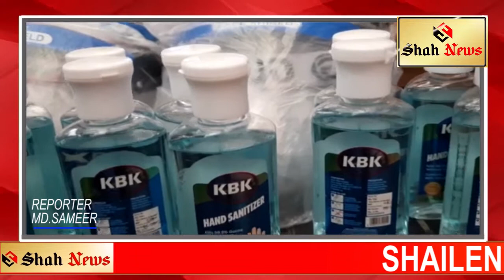MASK & SANITAZER\\ACTIVE WRK OF YOUTH CONGRESS INCHARGE CHARMINAR...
REPORTER : MD.SAMEER
[5/7, 5:14 PM] shailender chintu: Shailender chakali
General secretary Hyderabad district youth congress incharge Charminar

Habeeb Ahmed Charminar prasident youth congress

Aalam shareef
VICE President

Bhanu Chander yadav
General secretary bhadurpura Assembly

Active wrk of youth congress Charminar assembly
Jadav dillip
Omer
[5/7, 5:31 PM] shailender chintu: Shailender chakali

Rohit motha prasident Hyderabad youth congress

Aalam shareef
VICE President

Jadav dillip
Mohammad Naseer Uddin